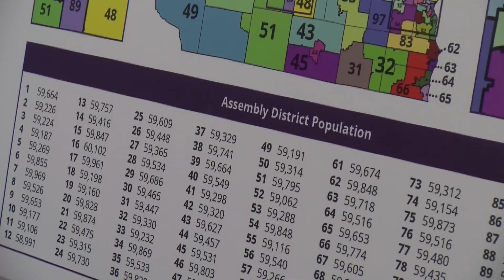Gov Fair Maps PKG 11-03-2021